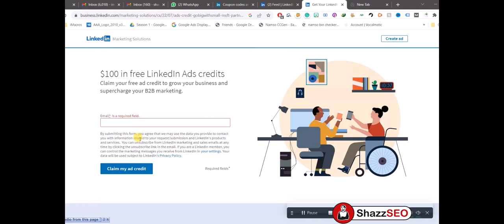Linkedin 100$ Free Ads Credit to Grow Your Business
🚀 Ready to supercharge your business on LinkedIn? In this video, we've got some exciting news to share with you! LinkedIn is offering a fantastic opportunity to boost your brand and reach your target audience with $100 in free advertising credit.

🔥 Whether you're a small business owner, a freelancer, or a marketing enthusiast, this free ad credit can be a game-changer for your LinkedIn marketing strategy. Watch this video to learn how to claim your $100 in ads credit, step-by-step.

Let's make your LinkedIn marketing campaign a roaring success together! 📈💼